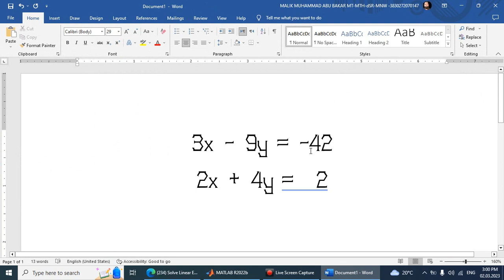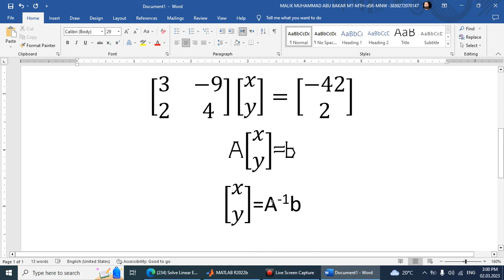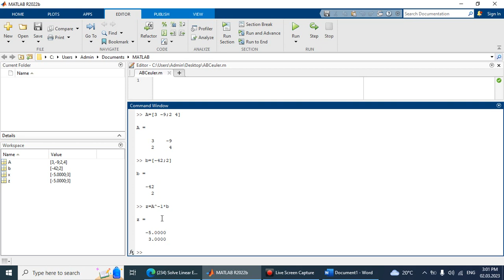Solve linear equation with Matlab